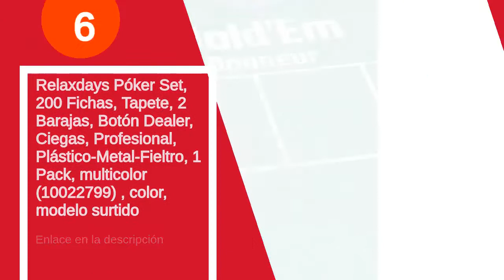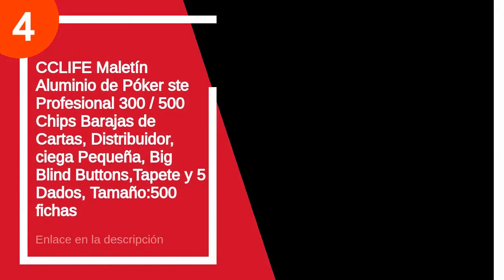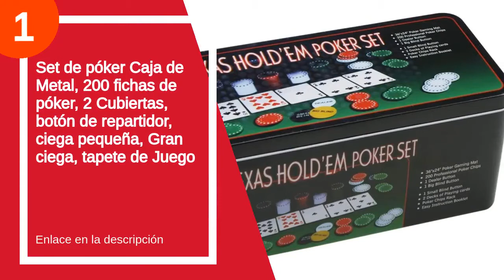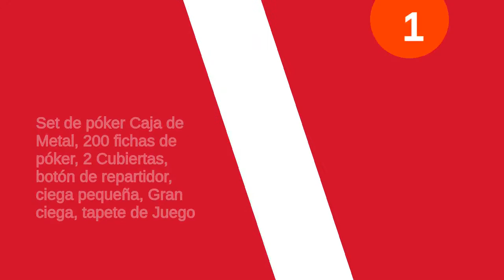Los 6 mejores maletines poker casino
✋  Aquí están los 6 mejores maletines poker casino disponibles en el mercado.

??? ENLACES DE COMPRA MALETIN POKER CASINO ???

6) Relaxdays Póker Set, 200 Fichas, Tapete, 2 Barajas, Botón Dealer, Ciegas, Profesional, Plástico-Metal-Fieltro, 1 Pack, multicolor (10022799) , color, modelo surtido

5) EUROXANTY Maletín de Póker 300 Piezas | Juego de Póker 2 Barajas y Dados | Maletín de Aluminio Reforzado | Fichas de Casino sin numeración | Set Profesional

4) CCLIFE Maletín Aluminio de Póker ste Profesional 300 / 500 Chips Barajas de Cartas, Distribuidor, ciega Pequeña, Big Blind Buttons,Tapete y 5 Dados, Tamaño:500 fichas

3) HOMCOM Maletín de Poker Profesional con 300/500 Fichas y 2 Barajas Juego Set de Poker Casino Aluminio 5 Dados, 2 Barajas y 1 Ficha de Crupier

2) Set de póker Caja de Metal, 200 fichas de póker, 2 Cubiertas, botón de repartidor, ciega pequeña, Gran ciega, tapete de Juego

1) Set de póker Caja de Metal, 200 fichas de póker, 2 Cubiertas, botón de repartidor, ciega pequeña, Gran ciega, tapete de Juego

00:00 - Intro
00:07 - 6) Relaxdays Póker Set, 200 Fichas, Tapete, 2 Barajas,...
00:39 - 5) EUROXANTY Maletín de Póker 300 Piezas | Juego...
01:44 - 4) CCLIFE Maletín Aluminio de Póker ste Profesional 300...
03:12 - 3) HOMCOM Maletín de Poker Profesional con 300/500 Fichas...
04:11 - 2) Set de póker Caja de Metal, 200 fichas...
04:36 - 1) Set de póker Caja de Metal, 200 fichas...